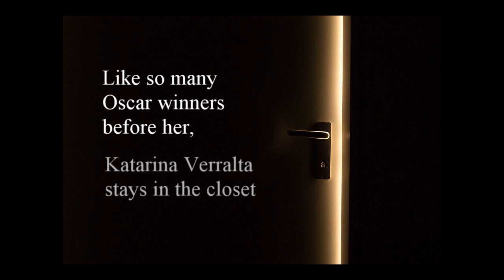melissa price - smile number seven